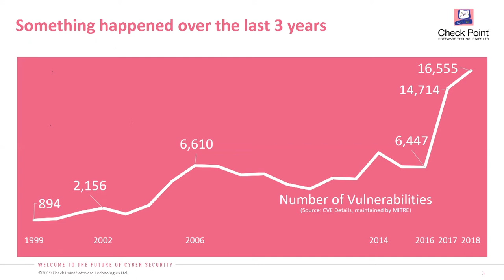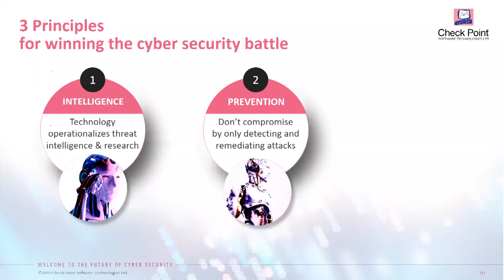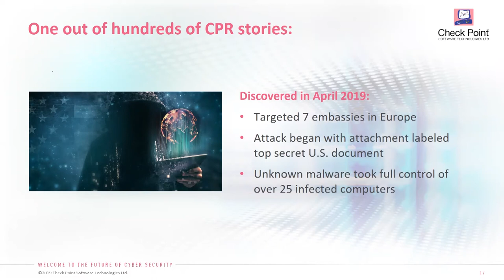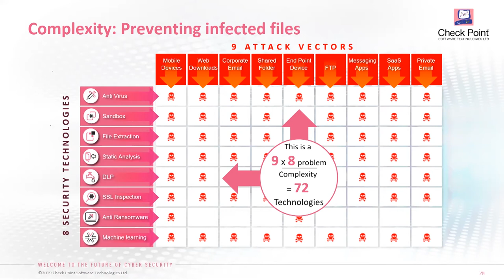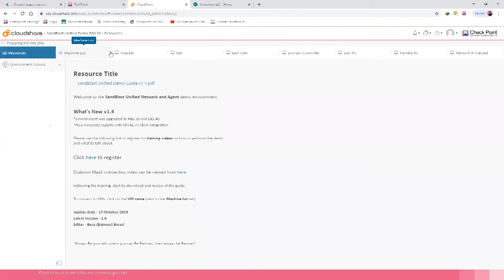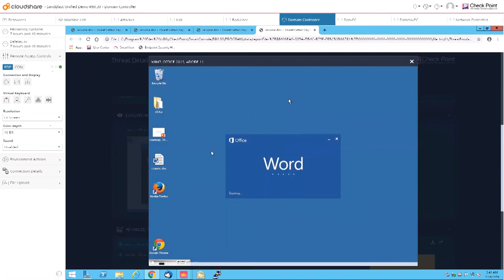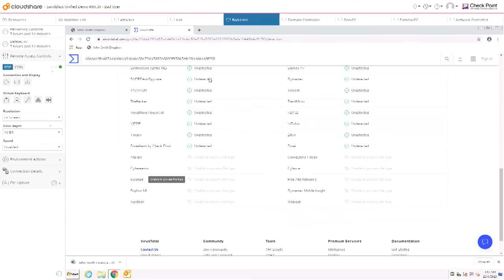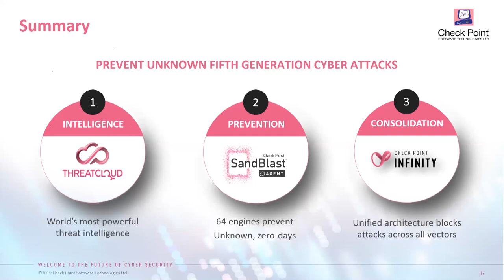Checkpoint кибер халдлагаас урдчилан сэргийлэх вебинар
Checkpoint Threat Prevention webinar
Танай байгууллага кибер халдлагад өртөж байсан уу? Хэрхэн хамгаалахаа шийдэж амжаагүй байгаа бол доорхи видеог үзнэ үү.